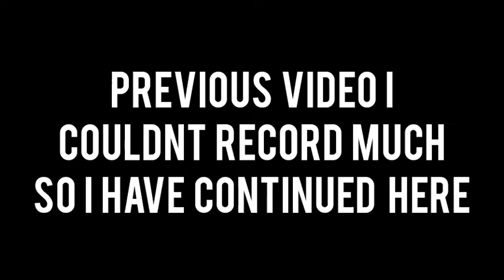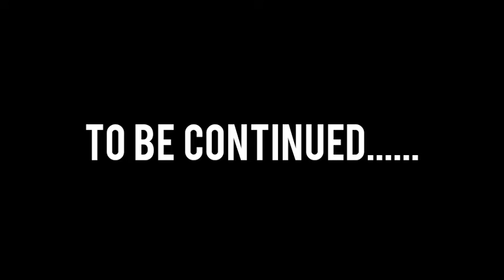#15 • Ancient City Raid Part 02 •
Please watch the previous video also on how to find the city easily
Credits-
-- Music = Township (Leo plays)
-- Thumbnail background image = Distractify